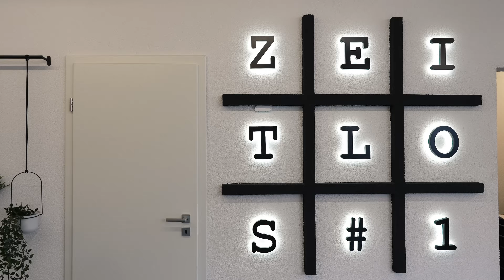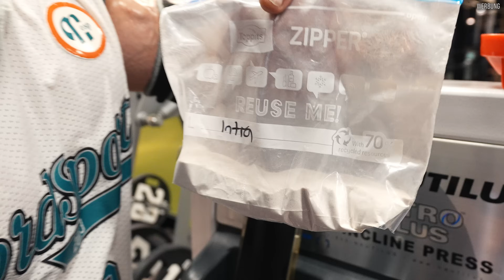Besser als das Invictus Gym? | Pumpen bis die Titten platzen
*Unterstützt mich und spart 10% mit meinem Code „JAM10“

*WERBUNG